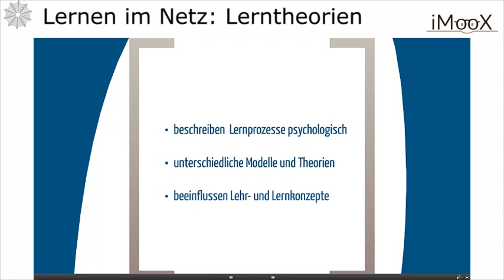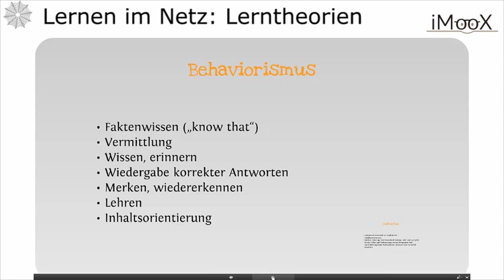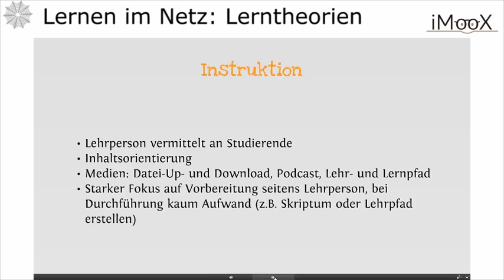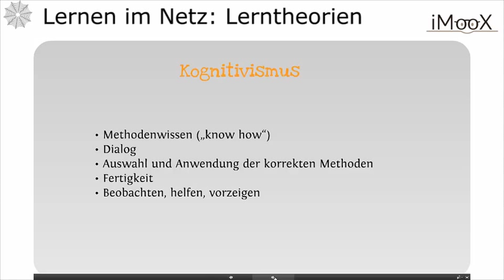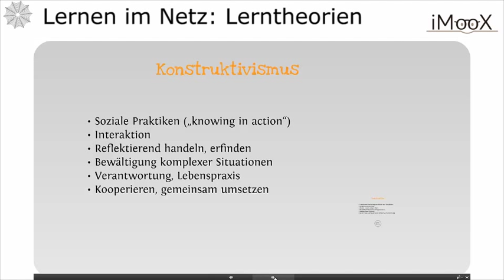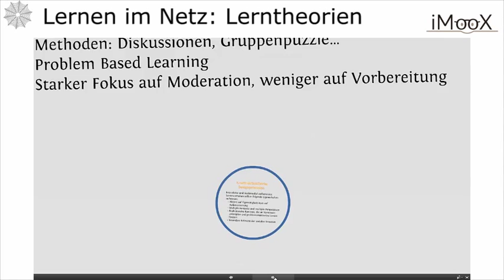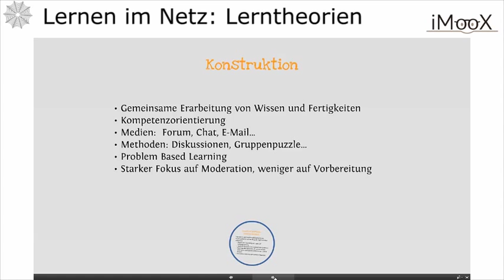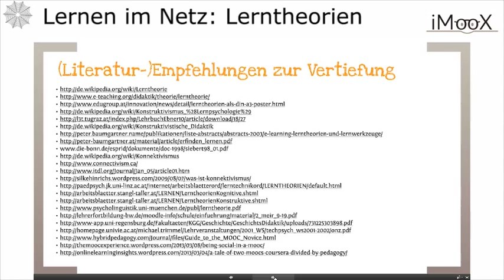Lerntheorien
Dies ist ein Video des Kurses "Lernen im Netz 2.0: Lernen in einer digitalen Gesellschaft"